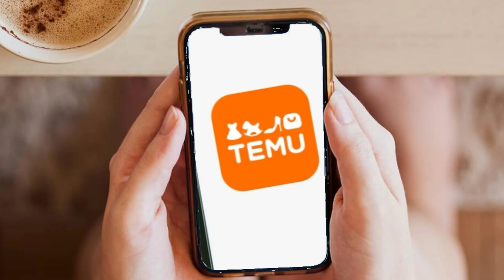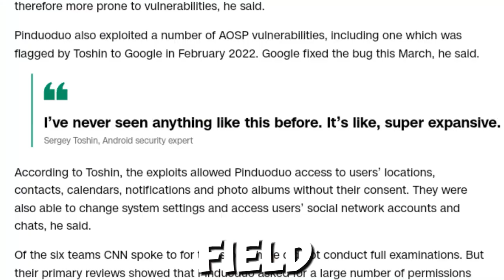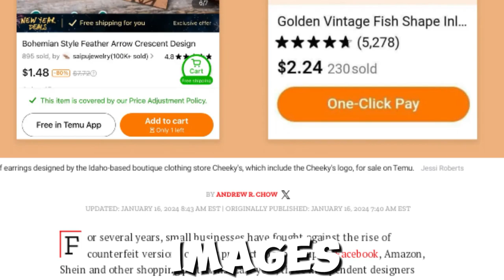Is Temu A Scam? The truth about Temu and Pinduoduo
Description: Pinduoduo by PDD Holding was a malware. Dive deep into the enigmatic realm of Temu, the app that promises convenience but hides a darker truth beneath its surface. Is Temu truly revolutionizing the digital landscape, or is it merely a facade for a cunning scam? In this comprehensive exploration, we unravel the mysteries surrounding Temu, dissecting its origins, functionalities, and the controversies that shroud its existence. From its inception to its present-day implications, no stone is left unturned as we navigate through the intricate web of deceit and deception. Brace yourself for a rollercoaster ride of revelations and insights as we embark on this journey to uncover the truth behind Temu. Temu is becoming a new Pinduoduo.
Pinduoduo and Temu are made by PDD Holding

Tags📖: TemuScam, TemuApp, ScamAlert, TechInvestigation, OnlineSafety, DigitalSecurity, AppReview, TechScams, OnlineFraud, ConsumerAwareness Temu Pinduoduo Pddholding Pdd holding